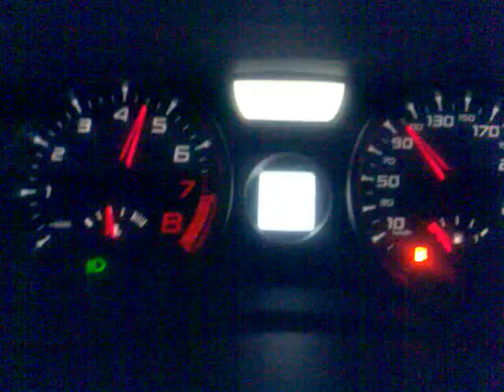Megane 225 F1 Team 100-200